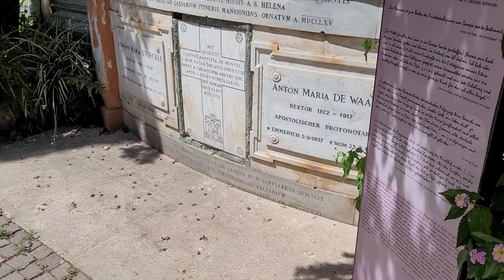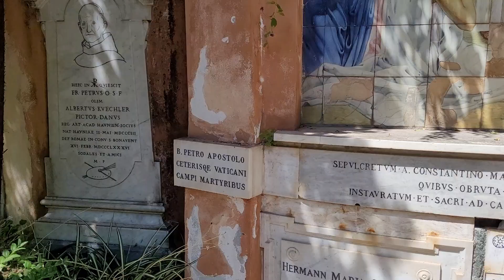Campo Santo Teutonico 🙏🙏🙏